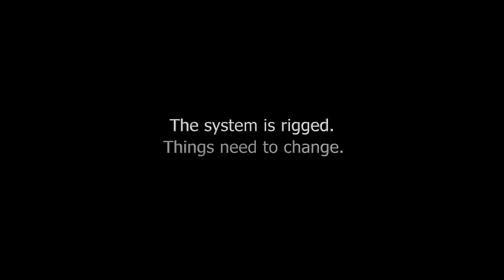The system is rigged.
Housing: homes for people or profit?